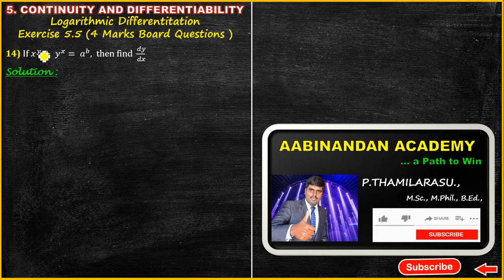Exercise 5.5| Q . No - 14 (4 Marks ) | CONTINUITY AND DIFFERENTIABILITY | CLASS 12 (CBSE) | TAMIL